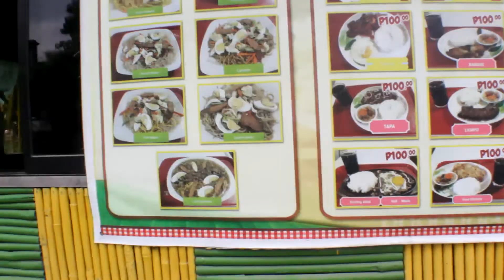SCARED OF THE DEEP BLUE SEA | VLOG 28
Had a quick trip with bae out of town. Batangas is really a quick escape to enjoy nature and have fun at the beach!!! Check this vlog out and see how we made the most out of our weekend!!! :)